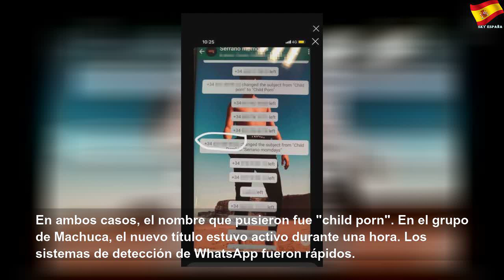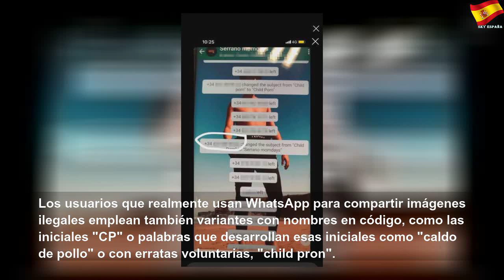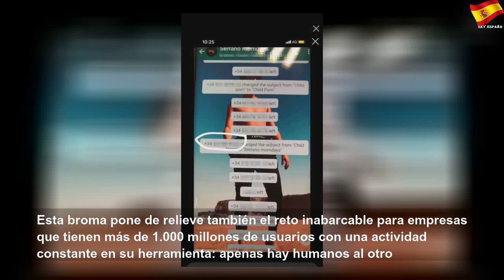Una peligrosa broma en WhatsApp suspende miles de cuentas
Una peligrosa broma en WhatsApp suspende miles de cuentas | Better Thing
El cambio del nombre de un grupo en la &#39;app&#39; puede llevar al cierre de números sin apenas capacidad de reacción